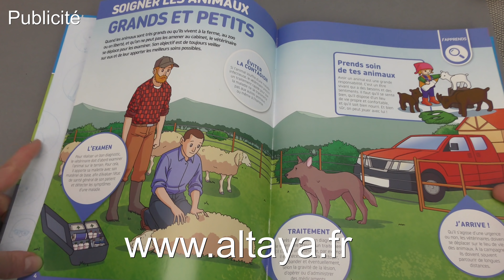Playmobil en francais Feu et glace - Histoire dans le glacier - Famille Hauser - Publicité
Que se passe-t-il à la pizzeria et au glacier? Lena et Lisa regardent de plus près. Amuser-vous!